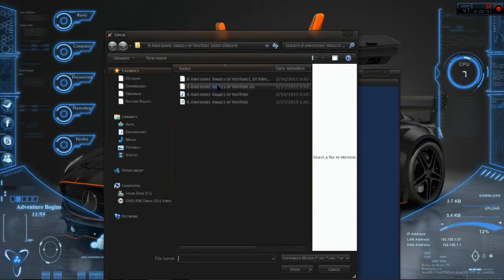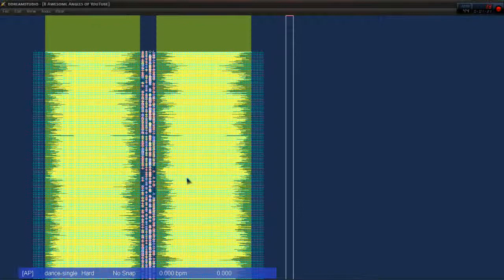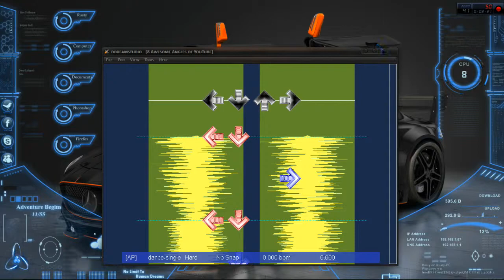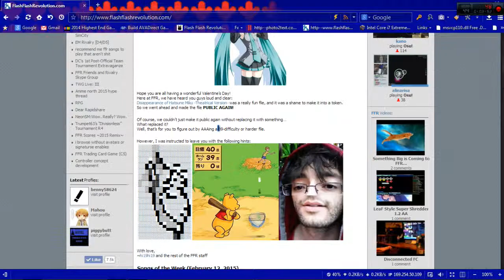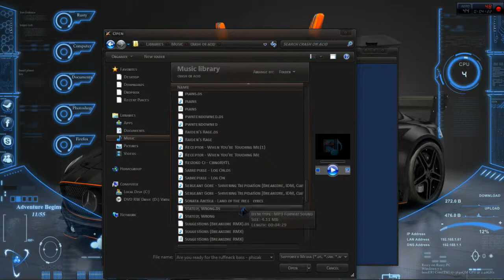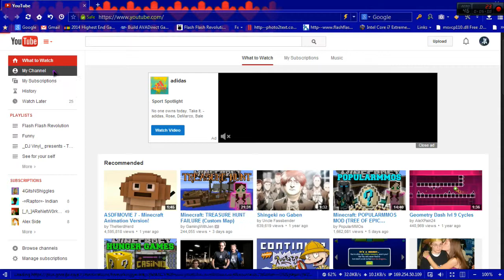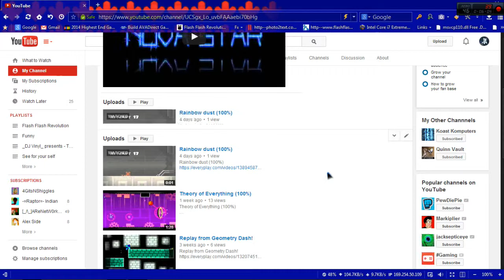Update (Making Stepfiles, Steam not working and Something BIG!!!)